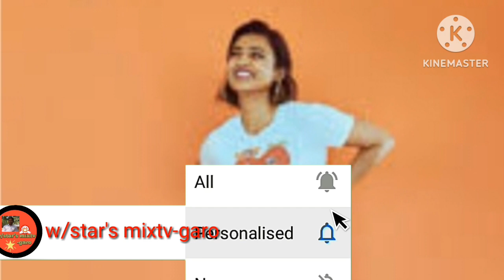Radhika Apte ni janggi tangani(Biography of Radhika Apte)